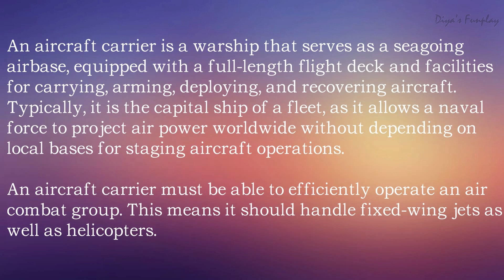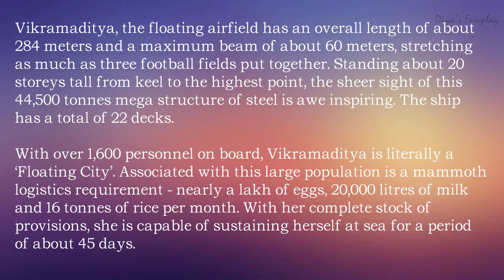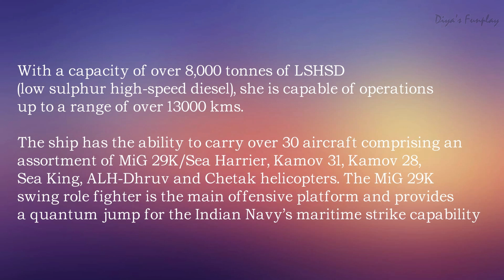Aircraft carrier in ocean diorama | Paper Warship model | INS Vikramaditya model | Indian Navy | DIY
Hi Friends,
In this video I will be showing you how to make an aircraft carrier ship model out of paper and cardboard. The aircraft carrier we are doing is INS Vikramaditya. This diorama will be very apt as a showpiece in your study room and also will be good as a project for school exhibitions. Step by step tutorial and methods are given in the video. This video is for educational and model making purpose.

Items needed for this project:
White and black Chart paper (1),
Cardboard,
Poster/acrylic colors or colour papers (black, orange),
Paper cutter and glue.

All necessary dimensions for making the model and step by step tutorial is shown in the video. This model will be apt for school projects, science and aerospace exhibitions.  Hope you will enjoy this video